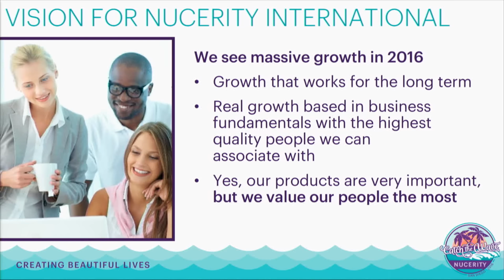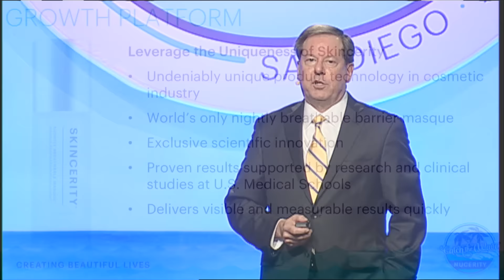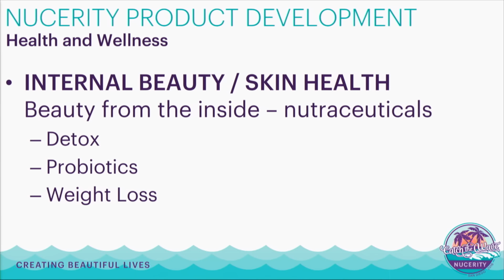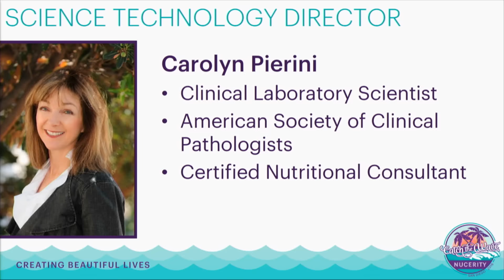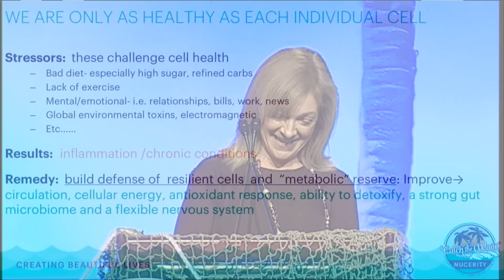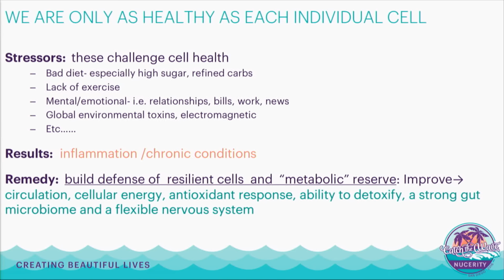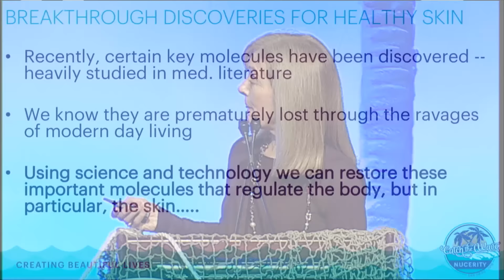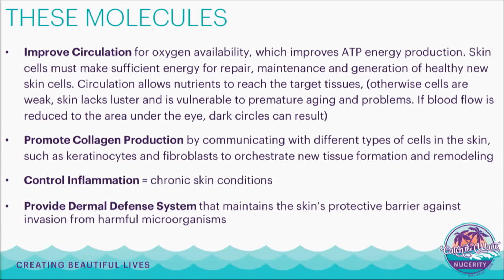NuCerity Product Growth Vision: 2016 and Beyond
NuCerity Executive VP Mark Carroll and Science Technology Director Carolyn Pierini, deliver the vision for NuCerity's product strategy in the coming years.